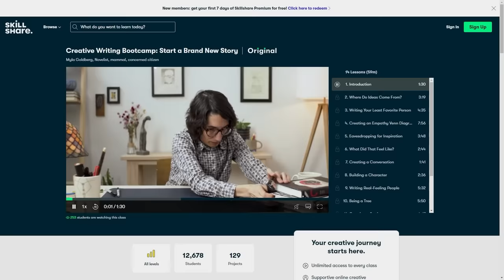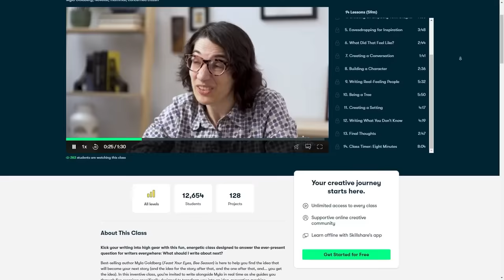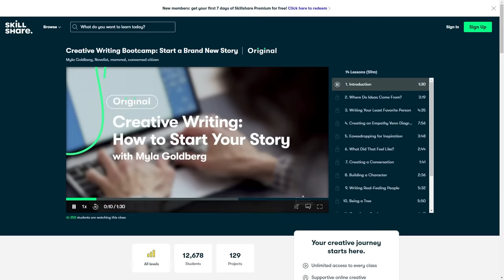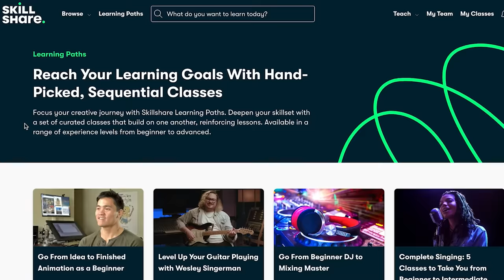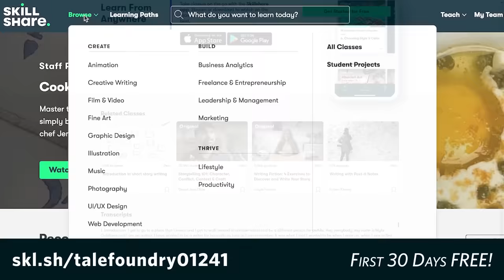Who is THE GODSLAYER?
Click the link to take Myla Goldberg's Creative Writing Bootcamp for FREE!

Not everyone is cut out to challenge the divine. What type of mortal can exchange blows with the gods... and win?